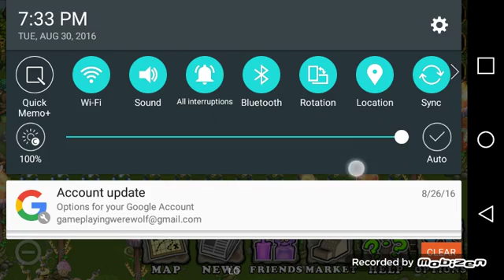I got a surprise for you guys + A short funny story.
I hope you guys enjoyed this video and the story finally I got the Gazt! It took a lot of hard work I recommend you guys to get this game tho! Anyways guys PIECE!!!